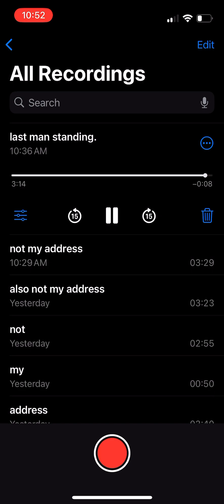last man standing - liv waters (demo)